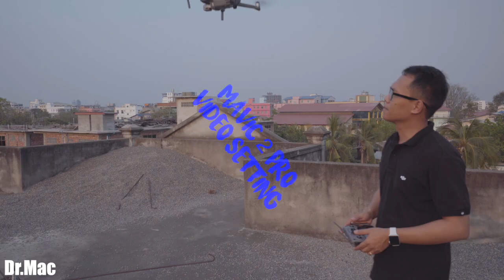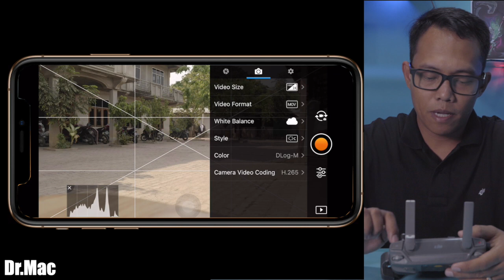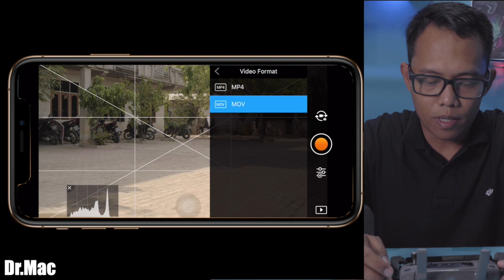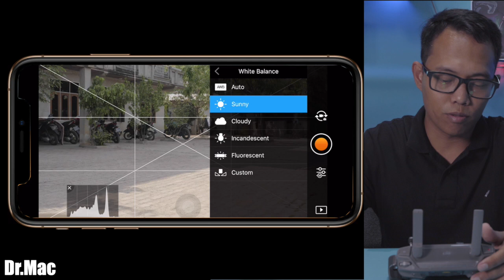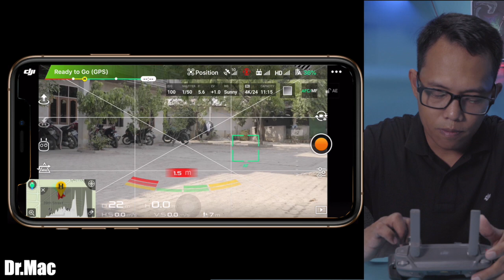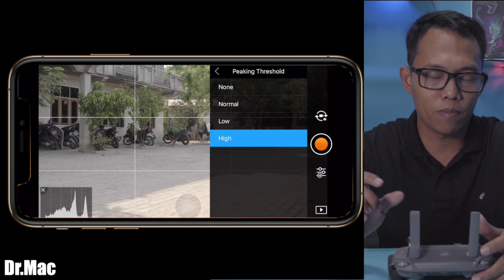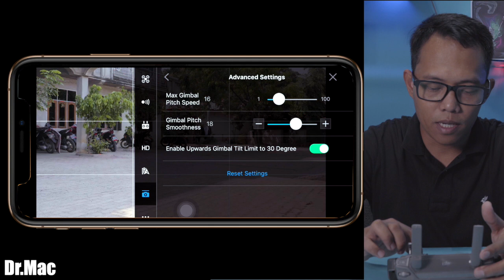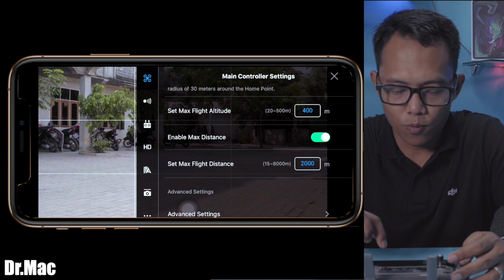Mavic 2 Pro/ အခြား Drone များအတွက် Video Setting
Mavic 2 Pro ကို အခြေခံပြီး  Drone Video ရိုက်ကူးလိုသူများအတွက် ပြုလုပ်ထားသင့်သော Video Setting များကို အခု Vlog မှာ ပြောပြထားပါတယ်။
အခြား DJI Drone များမှာလဲ အခု Tutorial ကို အသုံးပြုနိုင်ပါ်တယ်။
Drone video မှာ ISO ကို 400 ထက် ပိုမထားသင့်ပါဘူး။ အလွန်ဆုံး 800 ပါ။ ဒီထက်မှောင်ရင်တော့  4K အစား  HD ကို ချရိုက်ပါ။ Resolution နည်းတာက တစ်ဘက်မှာလဲ Noise သက်သာစေပါတယ်။

Contents
01:20 - Shutter Setting
02:39 - Video Size
03:30 - Video Format
03:51 - White Balance
04:26 - Style
04:51- Color Modes
05:29 - Camera Video Coding
05:57 - Display Setting (Histogram, Head Leds Auto, AFC Mode, Grid)
07:08 - Anti-Flicker
07:12 - Peaking Threshold
07:33 - Storage Location
07:53 - Gimbal Setting
09:37 - Drone Movement Speed Control